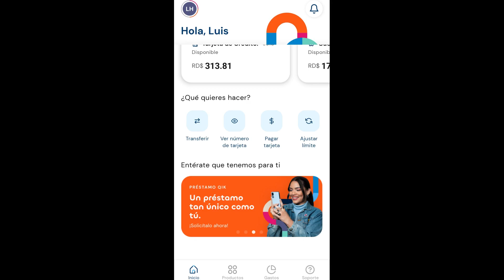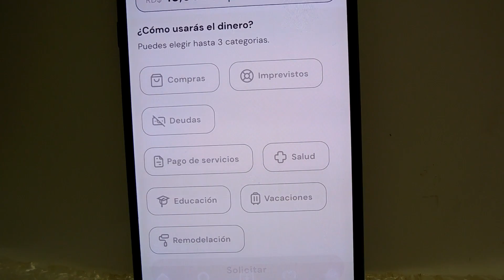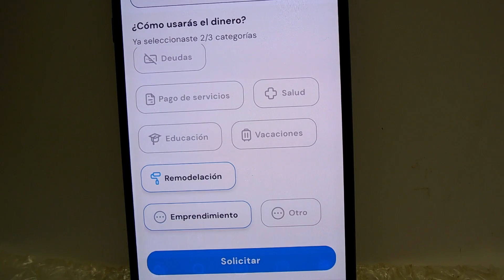Tomar un préstamo es fácil en Qik Banco Digital Dominicano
Te indicamos cómo tomar un préstamo en Qik.

Qik ofrece:
- Tarjeta de crédito.
- Cuenta de ahorro.
- Préstamos.
- Más servicios en el futuro.